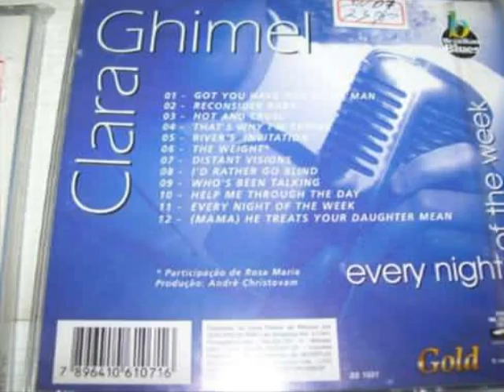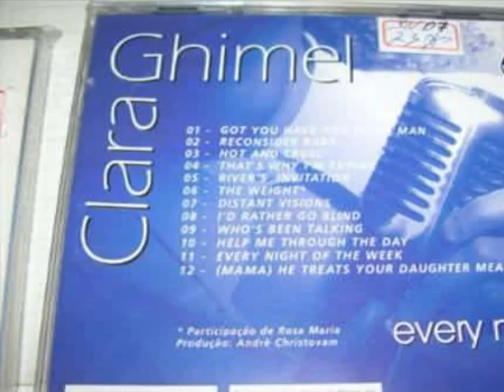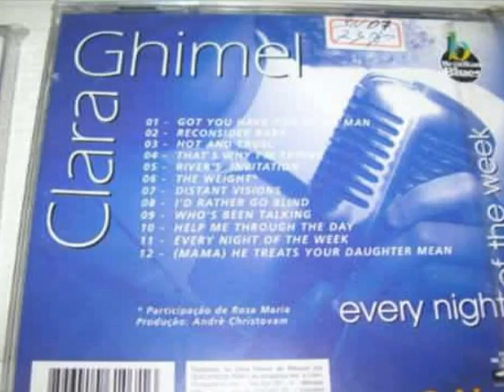Clara Ghimel - That's Why I'm Crying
Track 04

Todas as músicas foram extraídas do album "Every Night Of The Week",
lançado em 1996 pela Movieplay Brasil.

All songs taken from the album "Every Night Of The Week",
released in 1996 by Movieplay Brazil.